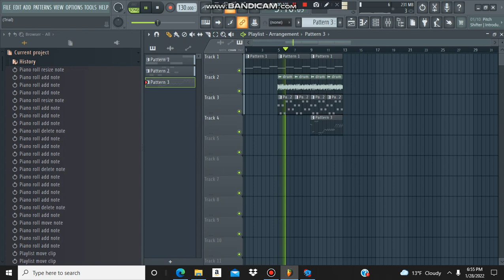the new opposition leak